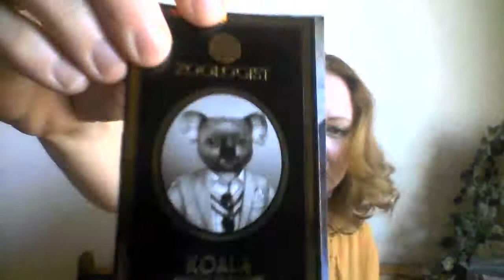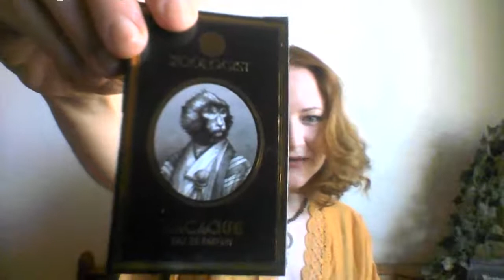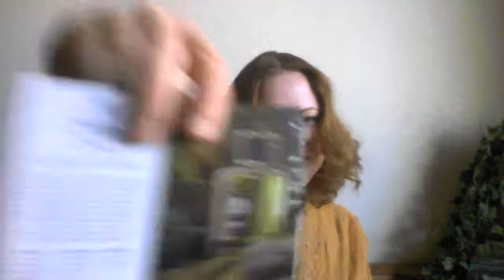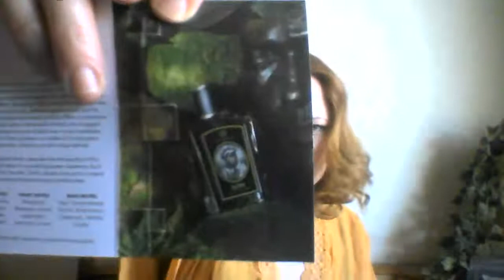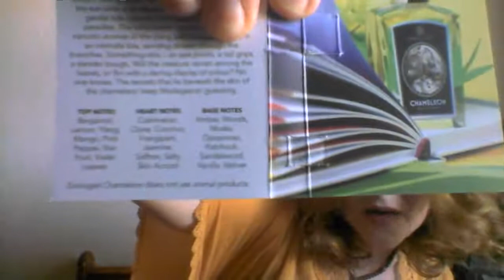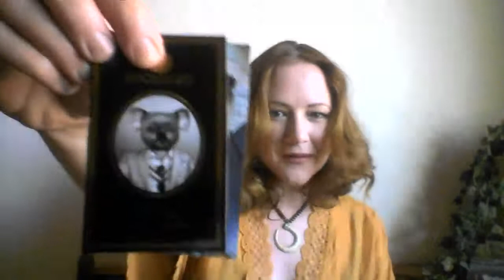Eureka's Scents (Review of Zoologist Perfumes)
HOLY KOALAS!!! This was one of the most inventive houses I've ever experienced. Absolutely educational.